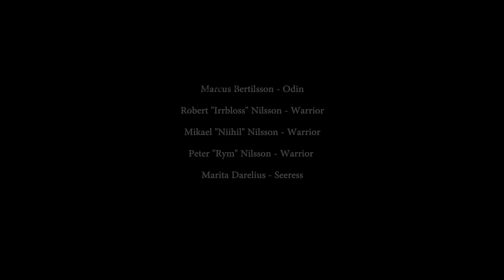MANEGARM - Odin Owns Ye All (Official Video) | Napalm Records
Out November 20

Their fans have long known that the 20 year music business veteran vikings of Månegarm are not afraid of developing their melodic pagan sound further. With their latest, self-titled album the band keeps true to course: Månegarm remains expressive and varied from the first note to the last. Once again the band around singer Erik Grawsiö shows just how much wicked fun powerful music can be. From Swedish folk ballads reminiscent of camp fires to wild and forceful black metal interludes, everything the metal sounds of the north are known for is represented. Those looking for the soundtrack to life as a seafaring warrior will get just the thing. And anyone remaining to be convinced will finally receive certainty: Odin owns ye all!